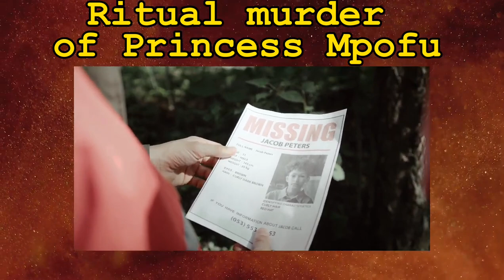Ritual murder of Princess Mpofu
A FOUR-YEAR-OLD pupil from St Lucy primary school in the Kombo area of Insiza district has been found dead with her lips, liver and other body parts missing in a suspected case of ritual murder. Princess Mpofu, a Grade Zero pupil, did not return home from school , sparking panic among villagers who immediately constituted a search party which found her mutilated body in a pond .